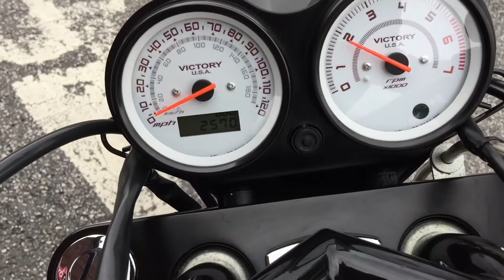Victory Hammer Sport